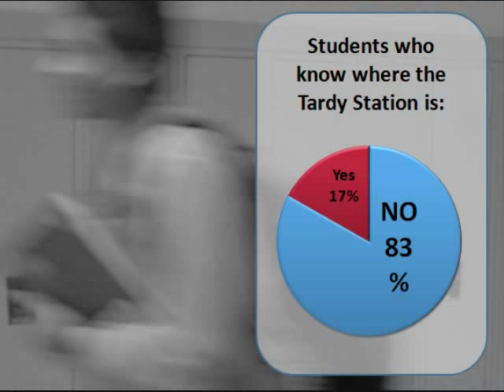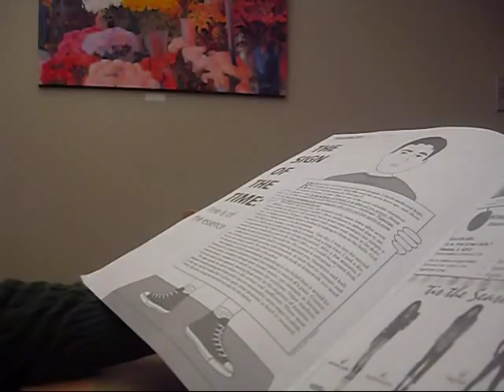Time is of the Essence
This is a student made documentary on how much the new Tardy Policy is a bunch of bogus.

Of course, this is my first ever video - so I'm not going to lie, I am very proud of this. ;)